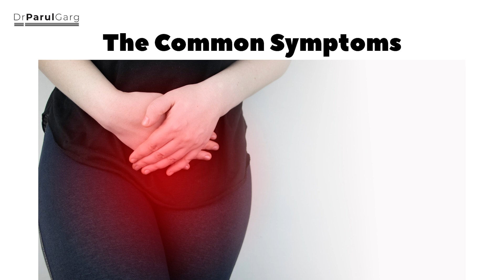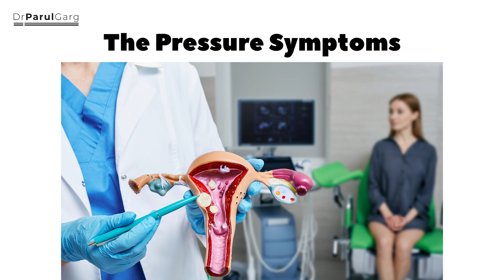Dr. Parul Garg on Uterine Fibroid Embolization: A Minimally Invasive Approach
Uterine Fibroids & Minimally Invasive Treatment by Dr. Parul Garg 🌟 Learn about uterine fibroids, their impact, and how Uterine Fibroid Embolization offers a minimally invasive solution with Dr. Parul Garg.